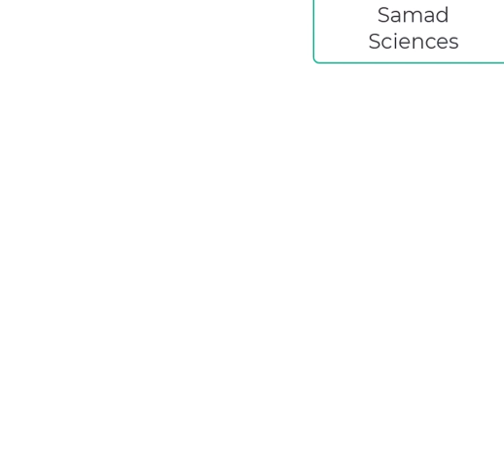Tallest statue size comparison / Tallest Statues / TOP 5 Tallest Statues In The World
Top10World'sLargestStatues India unveils world’s tallest statue